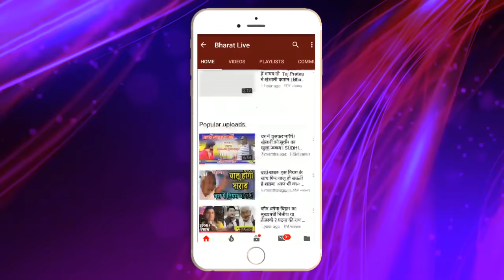Exclusive : अपना CM बनाएगी भाजपा ,Samrat Choudhary को मिला Ramsurat Rai का साथ !